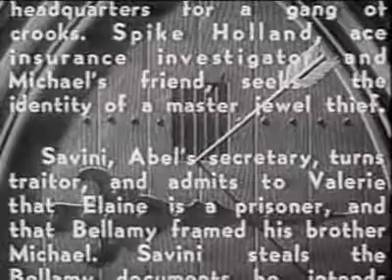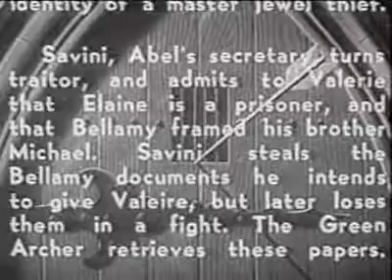The Green Archer (1940) episode 15